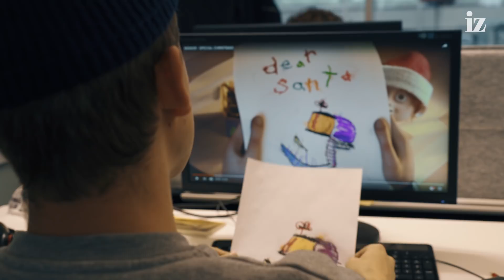Schweizer Werbe-Schwindel knallhart aufgedeckt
Das Warenhaus Manor präsentiert zu Weihnachten seinen neuen Werbespot. Zurück bleibt bei uns aber nur ein grosses Fragezeichen. Wir versuchen, das gut gehütete Geheimnis zu lüften. Auch wenn man uns mit allen Mitteln daran hindern wollte.